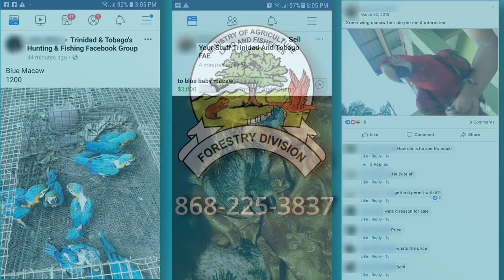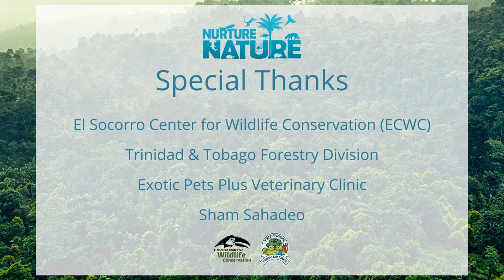The Wild Truth about the Macaw Trade in Trinidad and Tobago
The trade in wild-caught macaws is a serious problem in Trinidad and Tobago. Watch this video to learn more about the macaw trade and what you can do to help.

If you have any questions, we encourage you to contact the El Socorro Centre for Wildlife Conservation at and . You can also learn more by visiting the Nurture Nature Campaign's

If you would like to report harmful macaw keeping or trade, contact the Trinidad & Tobago Forestry Division at and the Tobago Department of Natural Resources and Forestry at and .

We thank the U.S. Fish and Wildlife Service (USFWS) and the US Agency for International Development (USAID) for generously supporting this video's production.

We thank Ricardo Meade with the El Socorro Centre for Wildlife Conservation and Zak Farmer for video production. Video and photos were also generously provided by the Forestry Division, Exotics Pets Plus Veterinary Clinic, and photographer Sham Sahadeo.

Finally, we especially thank the US Fish and Wildlife Service (USFWS) and the US Agency for International Development (USAID) for generously supporting this video's production.